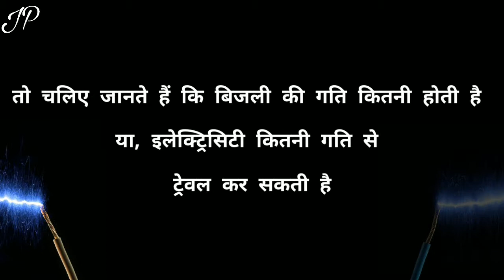बिजली कितनी तेजी से गति करती है - How fast does electricity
कभी आपने ध्यान दिया है कि आपके घर से,कितना दूर है पावर स्टेशन 100km,200km,600km,2000km... लेकिन फिर भी जब करंट दिया जाता है, सेकंड भर में आपके घर में लाइट कैसे आ जाता है, How

Watch this video to know How...

                                      Jwala Pandey